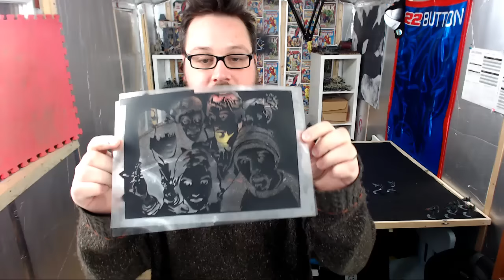No Frostgrave Video This Week And A Chat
Hey Guys, Apologies, I haven't managed to make any progress on the Frostgrave stuff this week, but I wanted to fill you in on what is going on and some plans I have for the channel and life in general